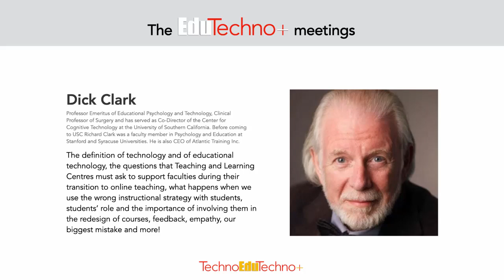Dick Clark: What HigherEd and Teaching and Learning Centres should focus on in the time of pandemic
Richard Clark, Professor Emeritus of Educational Psychology and Technology, Clinical Professor of Surgery, CEO of Atlantic Training Inc. and previous Co-Director of the Center for Cognitive Technology at the University of Southern California and faculty member in Psychology and Education at Stanford and Syracuse Universities talks about the definition of technology and of educational technology, the questions that Teaching and Learning Centres must ask to support faculties during their transition to online teaching in the time of COVID-19 pandemic, what happens when we use the wrong instructional strategy with students, students’ role and the importance of involving them in the redesign of courses, feedback, empathy, our biggest mistake and more!